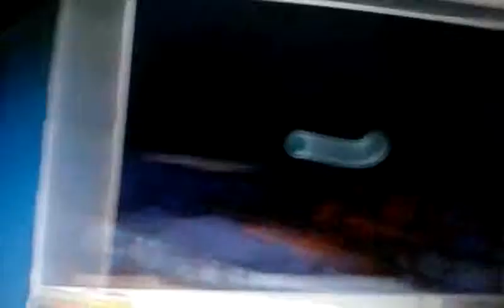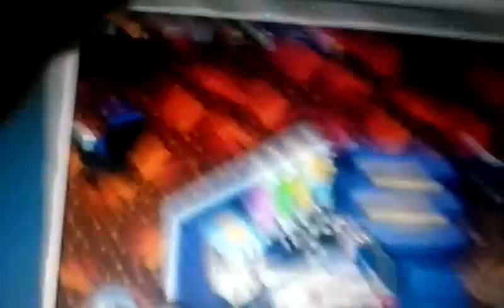Updates I guess